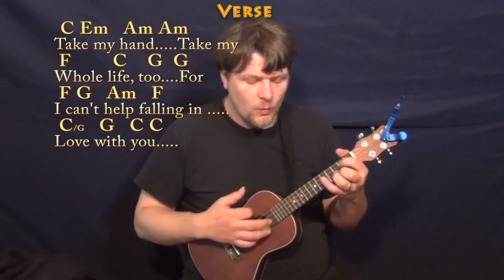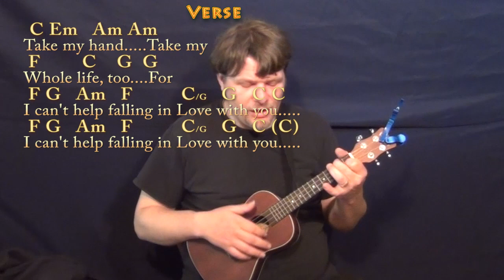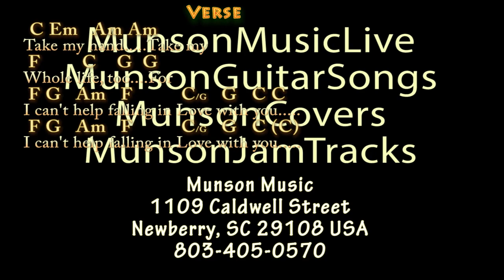Can't Help Falling in Love (Elvis) Ukulele Cover Lesson in C with Chords/Lyrics